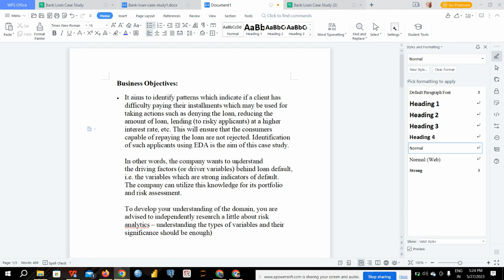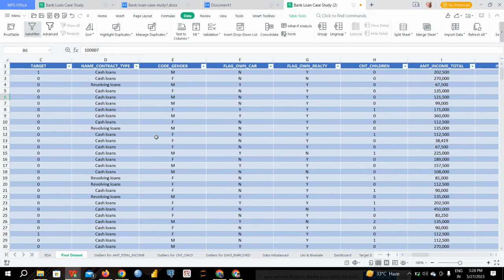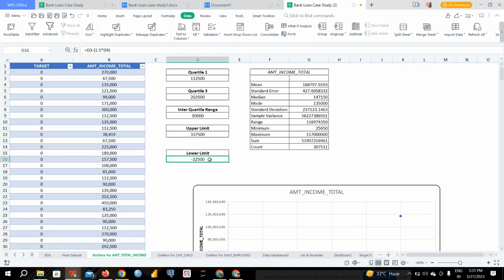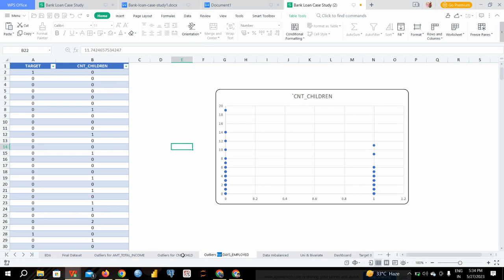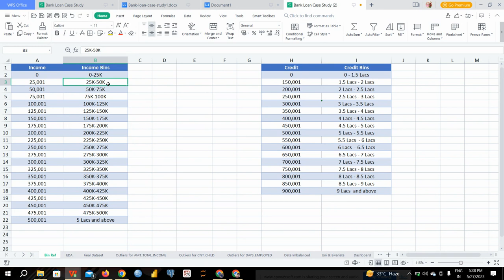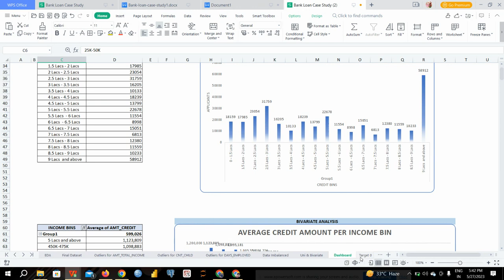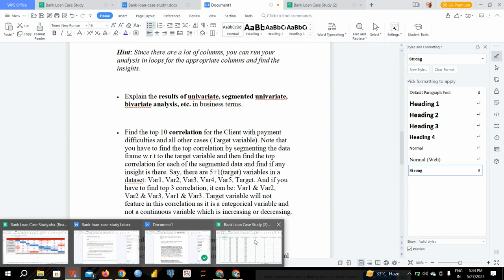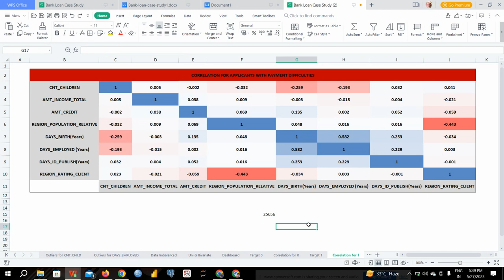Bank loan case study Analysis in Excel || Trainity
Bank loan case study
Project description:
This case study attempts to demonstrate the application of EDA in a real-world business environment. In this case study, in addition to using the techniques learned in the EDA module, you will gain a basic grasp of risk analytics in banking and financial services and how data is utilized to reduce the risk of losing money when lending to consumers.
Approach:
This case study has two enormous data sets: the current and previous applications. Each included several unneeded columns that would be useless for risk assessments and many blank data. I started by cleaning.
To evaluate this enormous set of data, I first cleaned the data, located some outliers and deleted them, and then began performing univariate and bivariate analysis using pivot tables and charts.

👉 Equipments & Services I prefer:
Camera - Canon EOS R
Camera - Canon 200 Mark ii
USB Mic
Lens: Canon 50mm
Mic: Boya M1
Laptop: Acer Predator Helios 300
Macbook Pro
Light: Sonia Trilite